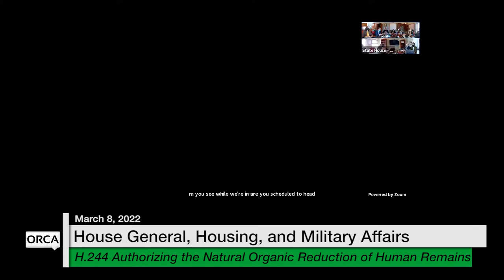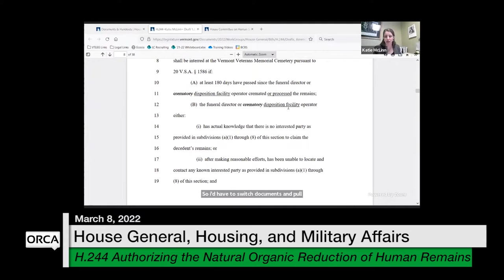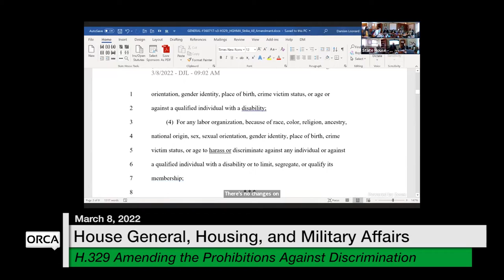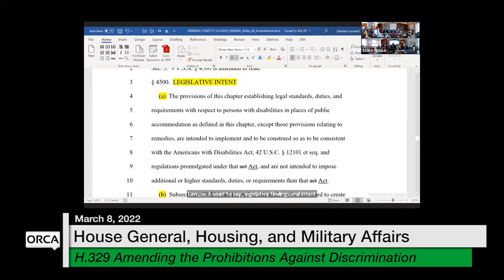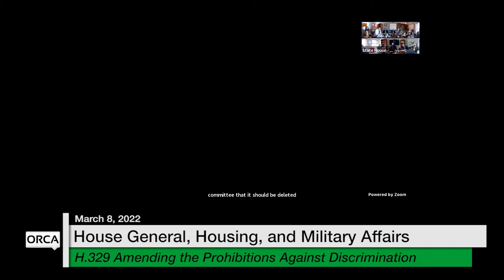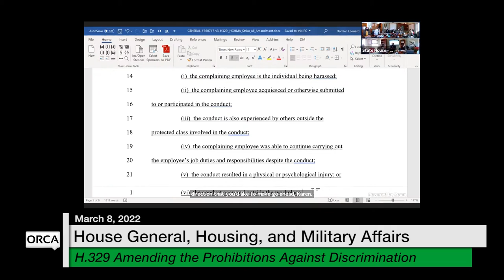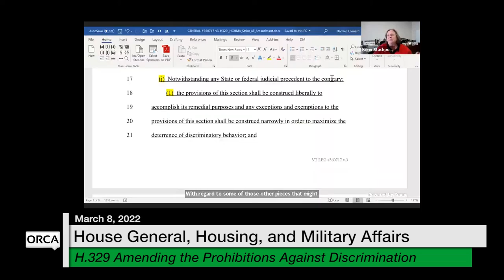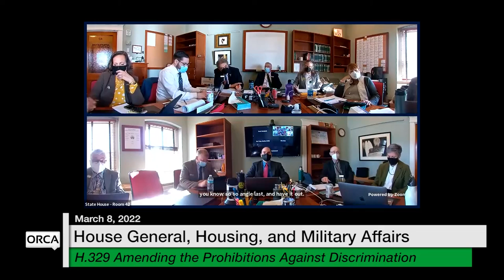Vermont State House - H.244, H.329 3/8/2022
H.244 Authorizing the Natural Organic Reduction of Human Remains, H.329 Amending the Prohibitions Against Discrimination 3/8/2022